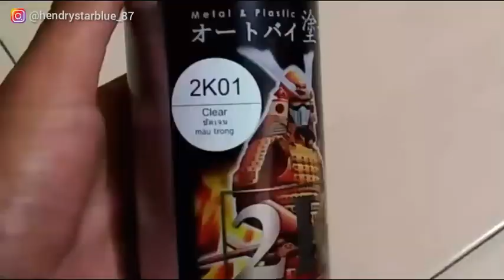Repaint velg mobil tanpa kompresor | Bronze Ep41* Bronze samurai paint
Kode yg di pakai & tahapan

Epoxy 2k04
Flat black 109A (hitam doff)
Bronze Ep41*
Clear 2k01